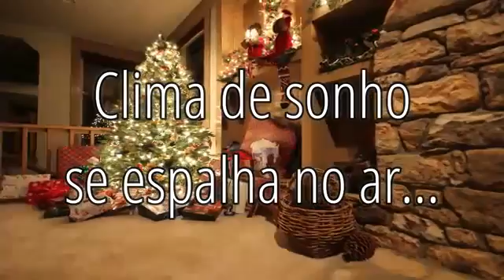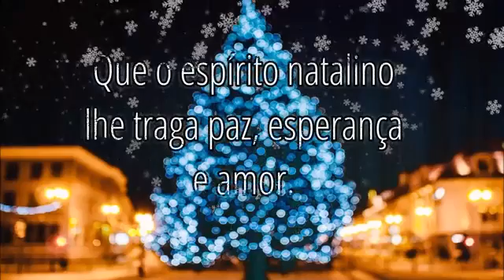MENSAGEM DE NATAL 🎄